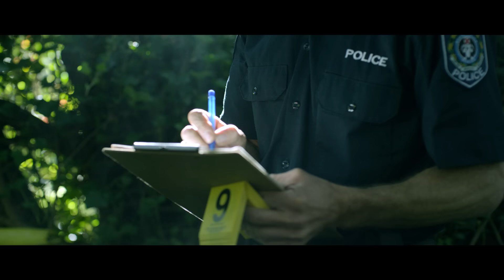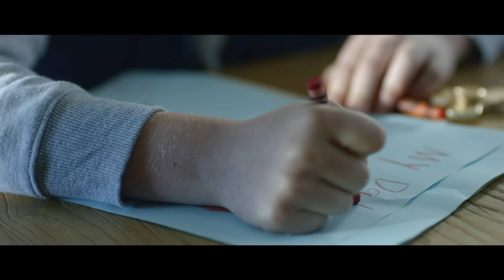Hilltop Hoods - Clark Griswold feat. Adrian Eagle (Official Video)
Official music video for 'Clark Griswold' by Hilltop Hoods ft. Adrian Eagle.